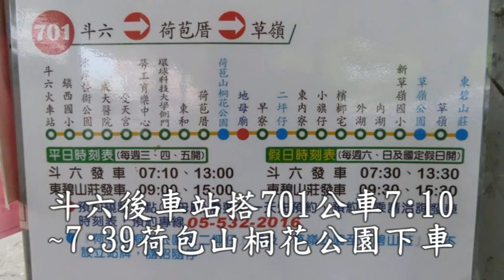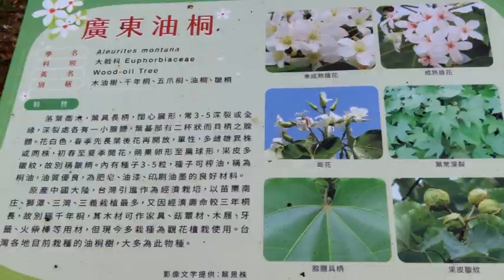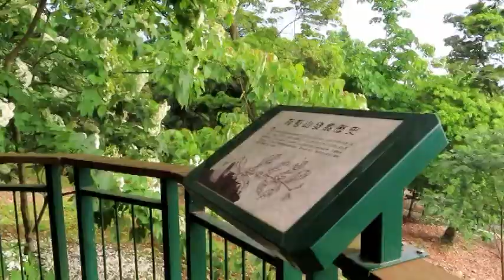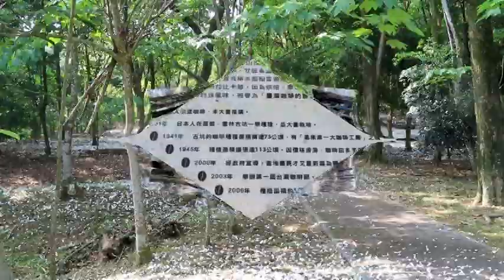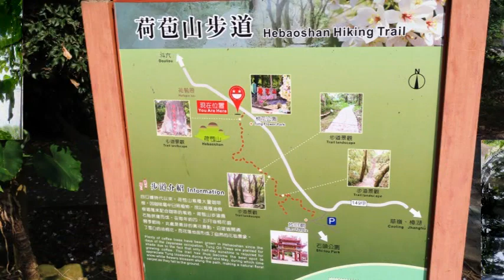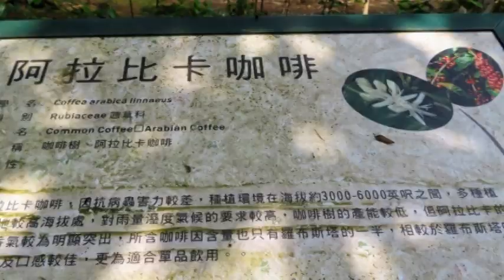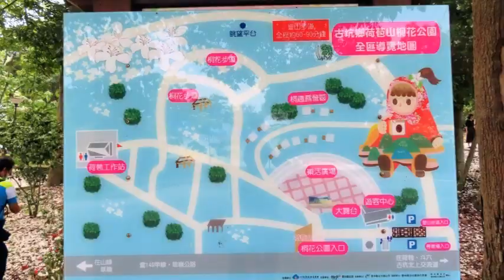荷包山桐花公園2022/4/20(星期三)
1今天由新營區間車5:31~5:53嘉義，轉搭嘉義自強5:57~6:22斗六，轉搭701公車(往東璧山莊)7:10~7:39荷包山桐花公園下車。第一次前往雲林縣古坑鄉荷包山桐花公園觀賞桐花。返程701公車荷包山桐花公園10:18~10:40斗六火車站，轉搭斗六區間車10:46~11:17嘉義，轉搭區間車11:29~11:50新營。
2今天想多留時間觀賞油桐花，就不走荷包山步道了。打算明天再去走荷包山步道，再賞荷包山桐花公園油桐花。
3今天荷包山桐花公園的桐花地毯有好多塊，非常漂亮，讓人驚艷。荷包山桐花公園的油桐花有的很高大，有的矮小(矮小的或枝幹較低的較適合近拍)。
參考資料:
701公車(週三~日運行，週一~二休)
古坑荷苞山桐花公園是全台最早開花的地方。
桐花公園(0KM)→45分鐘→三角點(0.65KM)